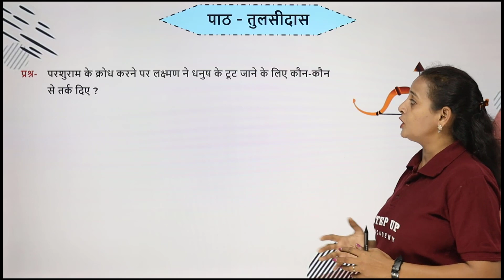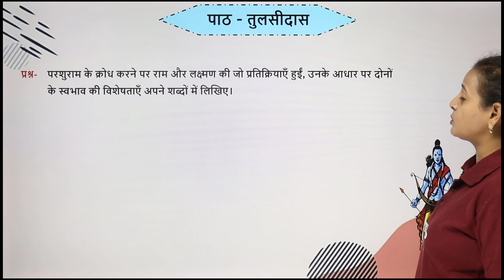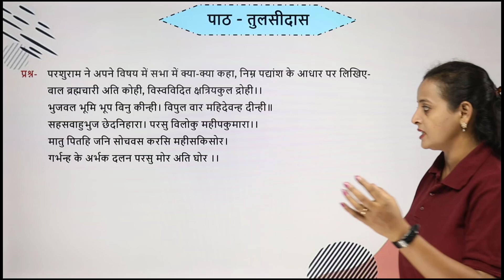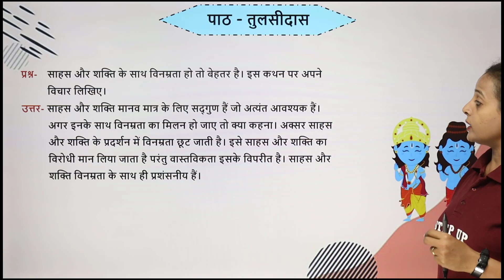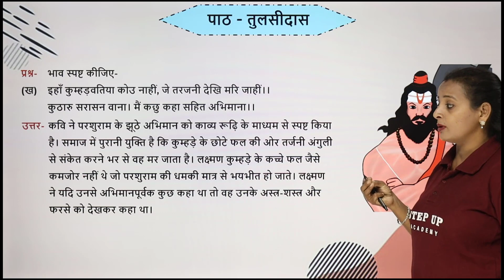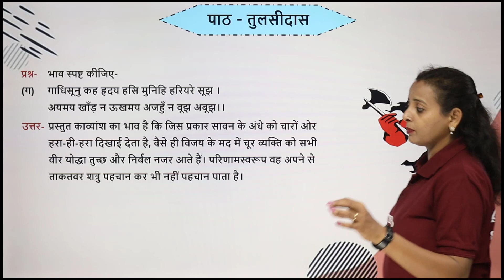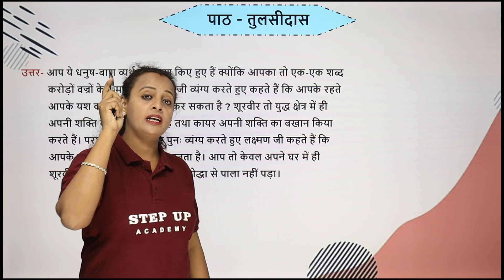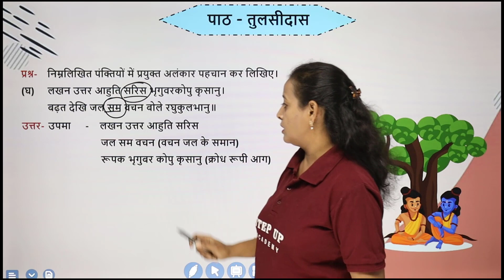तुलसीदास | Chapter 2 - Super Quick Revision | Class 10 Hindi - Kshitij-2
By Geetanjali Andheriya. In this video, we'll be discussing In this video, we are starting our new Hindi course called तुलसीदास Chapter 2 Super Quick Revision Class 10 Hindi Kshitij-2. This course is for class 10 students and it's about Super Quick Revision. So, don't miss it! We also discuss the different elements of Hindi and the rules of the language. So, if you're looking to start learning Hindi, make sure to watch this video! तुलसीदास Chapter 2 Super Quick Revision Class 10 Hindi Kshitij-2 we discussed in this video.

Concept    :- तुलसीदास Chapter 2 Super Quick Revision Class 10 Hindi Kshitij-2
Subject      :- Hindi - Kshitij-2
Class          :- 10th
Elements   :- In this video, you will learn तुलसीदास Chapter 2 - Super Quick Revision.

📒Notes
📒PDF
📒Sample Paper
📒MCQ
📒Solutions
📒Questions with Answers